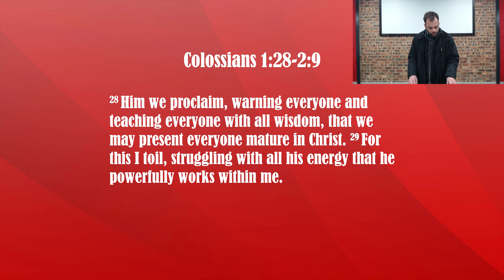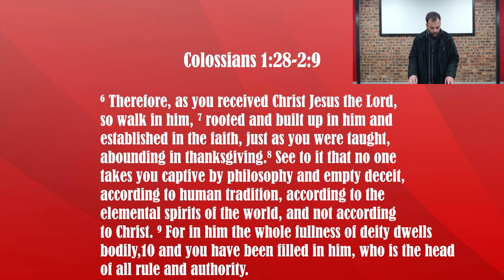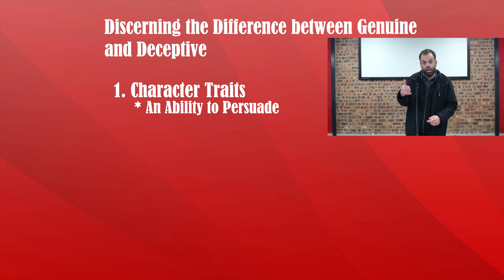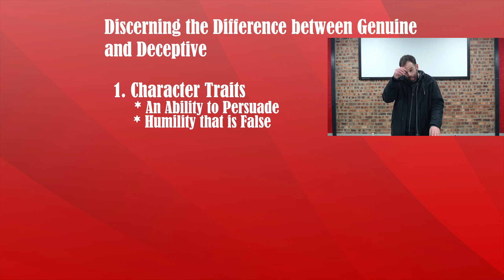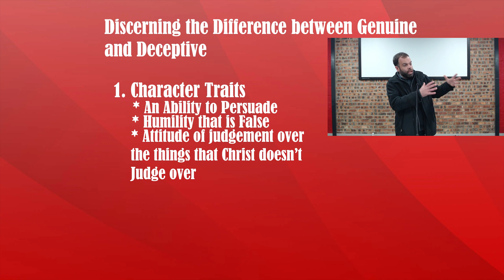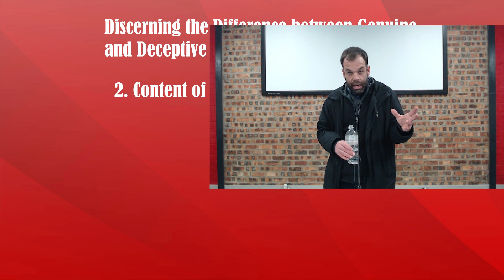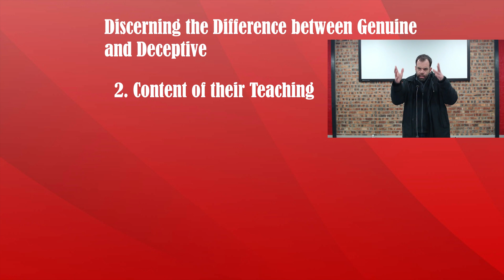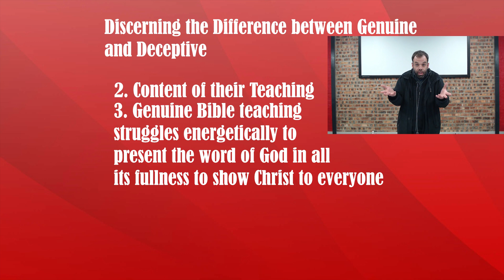Discerning the Difference between Genuine and Deceptive (Colossians 1:28-2:9)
Verse of the week:
Him we proclaim, warning everyone and teaching everyone
with all wisdom, that we may present everyone mature in Christ. Colossians
1:28